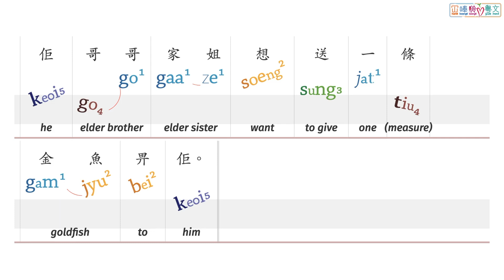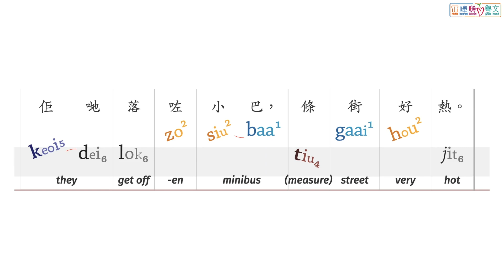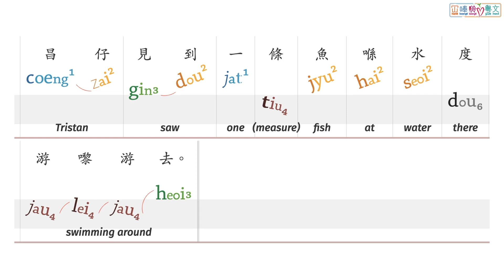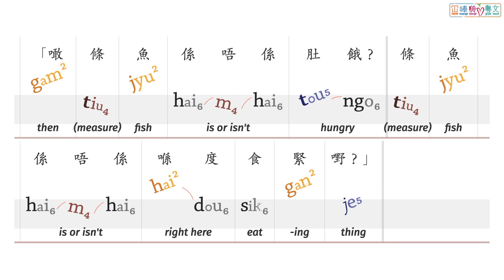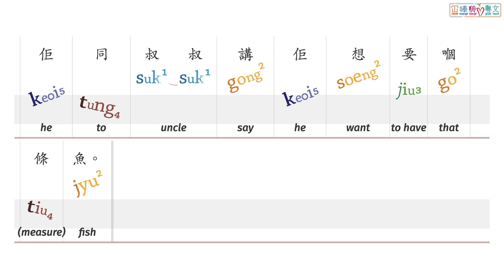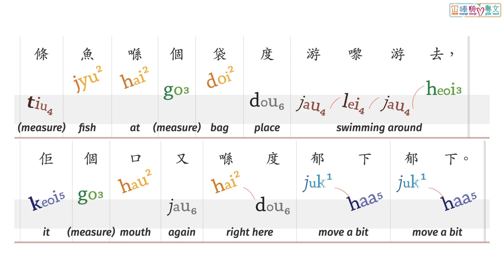00264:《生日快樂》Little Brother's Birthday Gift---- 冚唪唥粵文讀本 HBL Cantonese Graded Readers (Lv1)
Rainbow Seeds Cantonese

《生日快樂》係「冚唪唥粵文讀本」系列 Lv1 嘅故仔書。
 "Little Brother's Birthday Gift” is a title from the Hambaanglaang Cantonese Graded Readers (Lv1).

 00:00   Little Brother's Birthday Gift